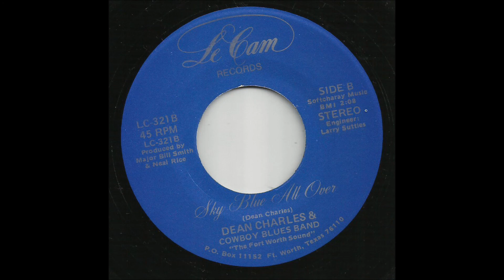Dean Charles & Cowboy Blues Band - Sky Blue All Over